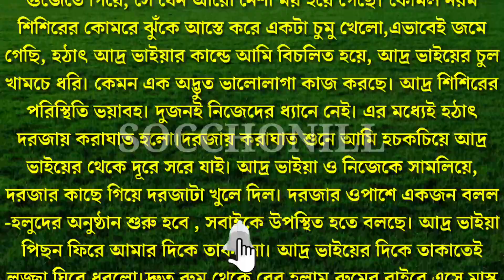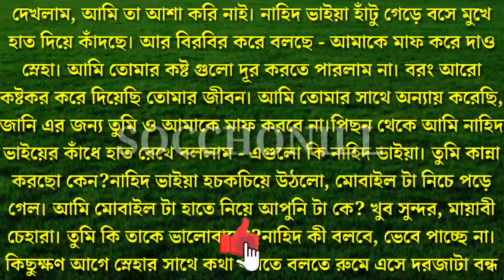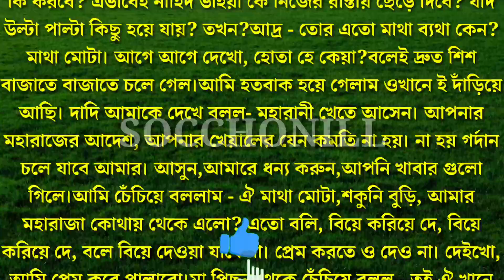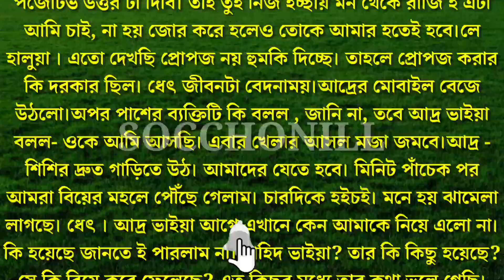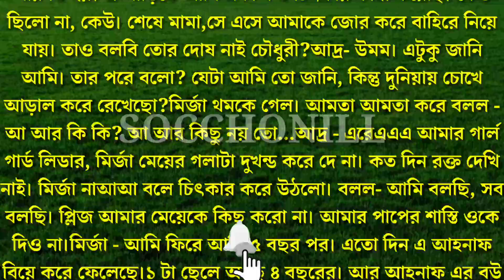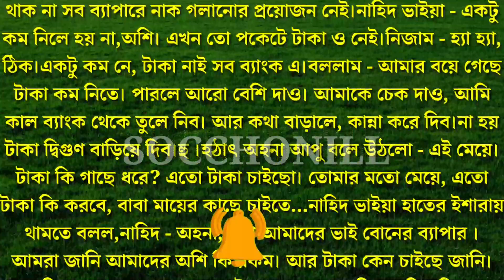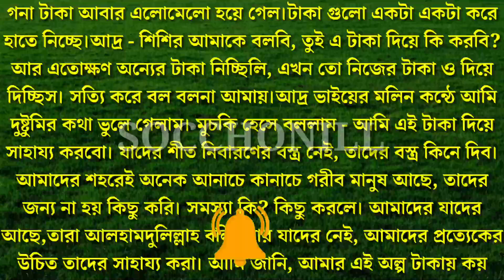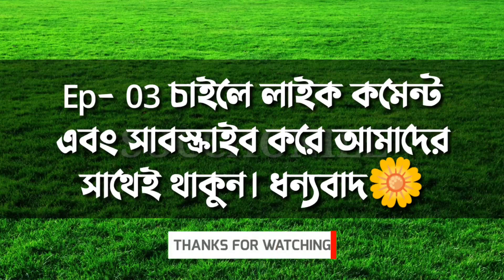রোমান্টিক সা-ইকো যখন চাচাতো ভাই | Ep 02 |রাগী চাচাতো ভাই যখন রোমান্টিক স্বামী |Ft.Nil,Nishat,Farjana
রোমান্টিক সা-ইকো যখন চাচাতো ভাই | Ep 02 |রাগী চাচাতো ভাই যখন রোমান্টিক স্বামী